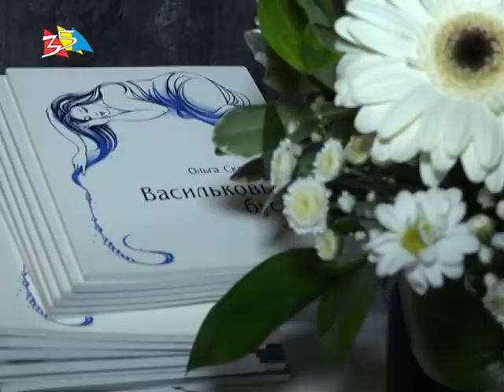Объектив 17 04 18Николаевская поэтесса Ольга Сквирская отметила свой юбилей